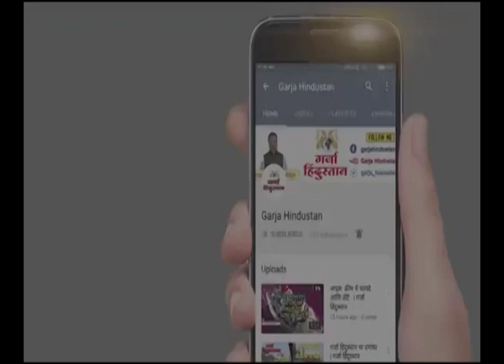मविआच्या जागा वाटपाचं काय झालं ? Aditya Thackeray Live | GARJA HINDUSTAN NEWS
your query -
Aditya Thackeray Live
aditya thackeray
aaditya thackeray
uddhav thackeray
aditya thackeray speech
aaditya thackeray speech
aaditya thackeray live
aditya thackeray live
aaditya thackeray interview
aaditya thackeray on eknath shinde
raj thackeray
aaditya thackeray latest news
aditya thackeray live speech
aditya thackeray news
aditya thackeray speech today
aditya thackeray pc
aditya thackeray live sabha
aditya thackeray sabha live
aaditya thackeray live today